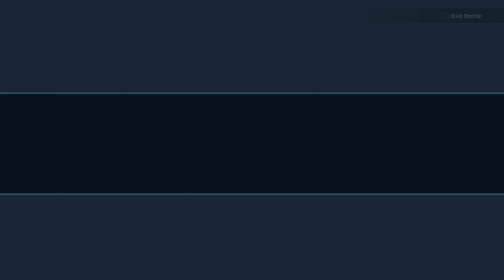Special Weapon: Electro Shot | Kingdom Hearts III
Kingdom Hearts III is the third main installment in the Kingdom Hearts series developed and published by Square Enix. It was initially released January 2019 for the PlayStation 4 and the Xbox One. An expansion, Kingdom Hearts III Re Mind was released in January 2020. A bundle of the game and the Re Mind expansion will be available on Microsoft Windows via the Epic Games Store on March 30, 2021. The story takes place after the events of Kingdom Hearts 3D: Dream Drop Distance. It features an older